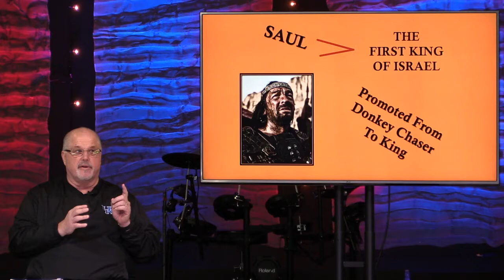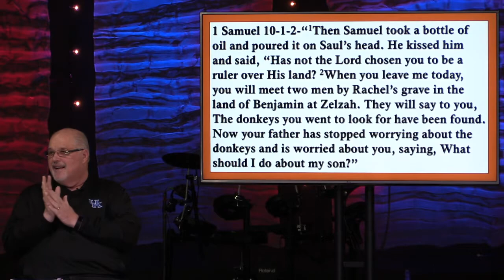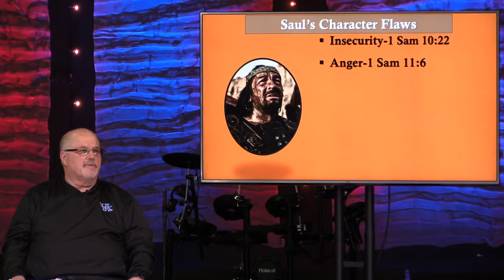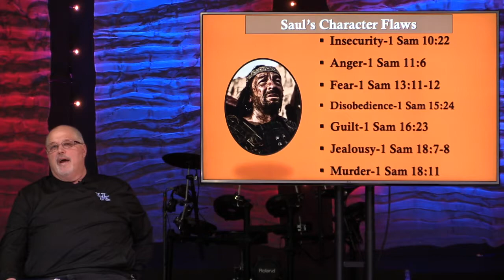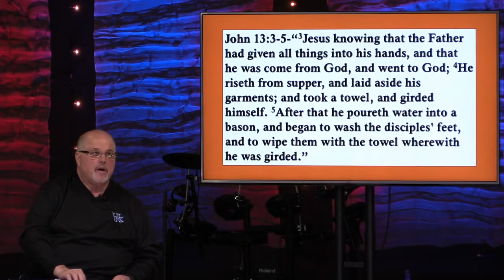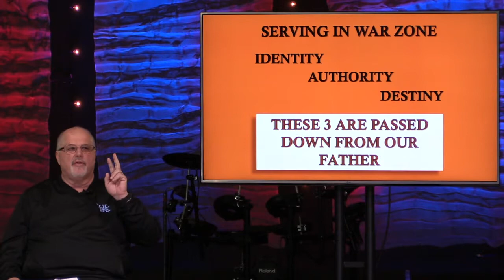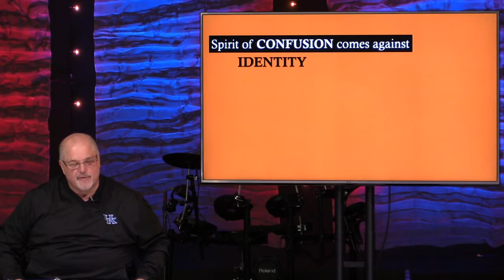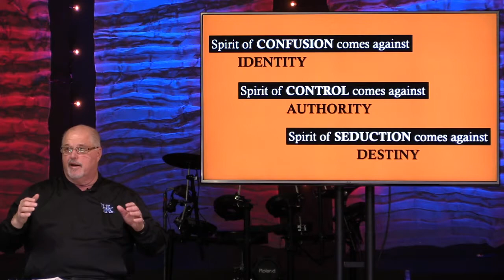Playing From the Second Chair: Lesson 6 - David